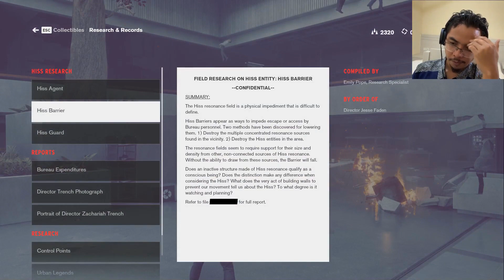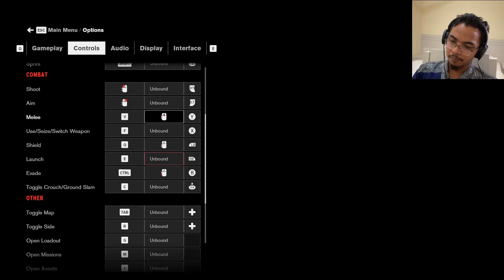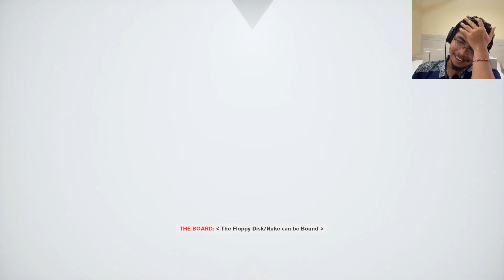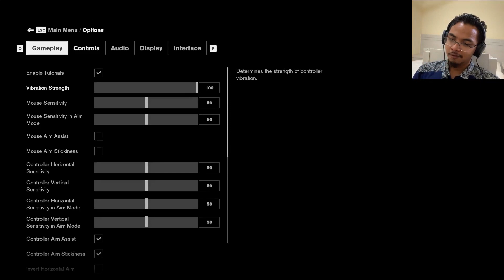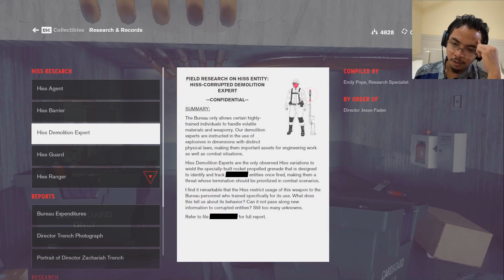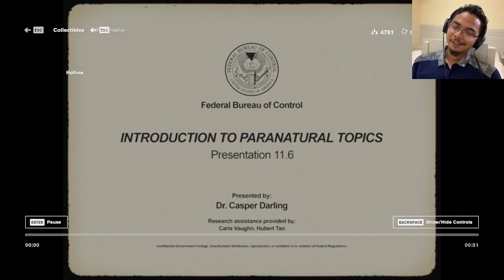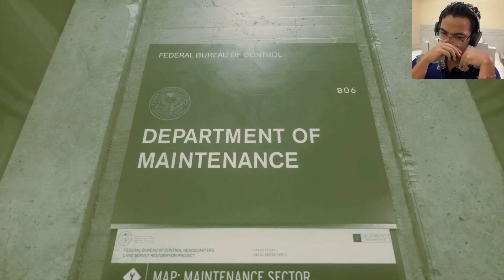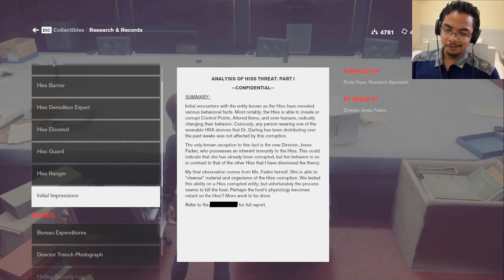RUQYAH DISKET KESURUPAN - Control Part 2 Gameplay Indonesia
Control Chapter 2, Unknown Caller

Jesse harus menemukan Hotline (terjemahan : Telpon Ajaib) untuk berbicara dengan Direktur sebelumnya yang sudah mati. Ok, ini tidak aneh.

Fact :
Salah satu tugas Federal Bureau of Control adalah menyelidiki Altered World Event (terjemahan : Kejadian Ghoib) yang terjadi di dunia, serta meneliti dan menyimpan Object of Power (terjemahan : Benda Keramat) yang disita pemerintah.
Mainkan Control :
Thanks for the view!
Like kalau kalian seneng dengan game ini,
Please share untuk membantu channel gw ini berkembang.

Ane sangat menghargai bantuan kalian.